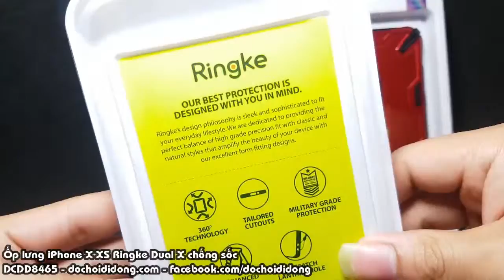Ốp lưng iPhone X XS Ringke Dual X chống sốc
🏠 Địa chỉ: 206 Nguyễn Thượng Hiền, P.5, Phú Nhuận, TP.HCM